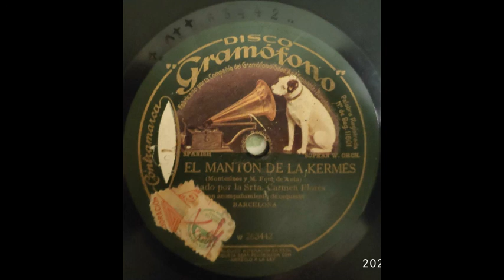El mantón de la kermés - Carmen Flores - 1917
El mantón de la kermés
(Montesinos y M. Font de Anta)
cantado por la Srta. Carmen Flores
con acompañamiento de orquesta

Gramófono W263442
Barcelona, 1917